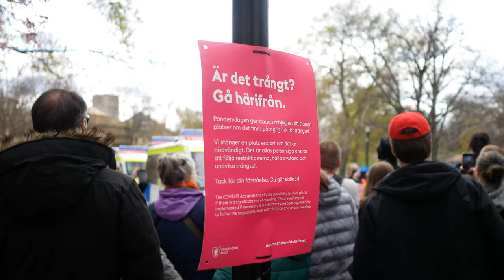Demonstration mot corona-restriktioner och pandemilagen - 1:a maj (2021)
Fick med det betydligt bättre denna gång (jämfört med förra)...
Här är verkligen ett bevis på att pandemilagen inte främst handlar om att stoppa smittspridningen:

Det handlar ju snarare om att utnyttja rådande situation till att inskränka fri och rättigheter.
Det var egentligen bilkortegen jag kom in för att filma - men såg inte röken av den. Däremot träffade jag på denna (som känns extra befogad nu när man verkligen fått ett exempel på hur vidrigt pandemilagen tillämpas i praktiken).
Trots att man alltså sitter isolerade i egna bilar, utan risk att smitta varandra, så räknas det som "allmän sammankomst"  och får ha max 8 deltagare. Dessutom så ÄR det ju tillåtet att köra i bilkortege - men inte om man har banderoller och skyltar. Hur i helvete tänker dom där?!
 - var inte syftet att minska smittspridning?

Stöder förövrigt även Bensinupproret med till 100%
Höga bensinskatter slår också hårdast mot dom med sämst ekonomi, som är "förpassade" till att köra bensin eller i bästa fall dieseldrivna bilar.
Om man har råd att köpa en Tesla, nya Kia EV6, Audi E-tron m fl elbilar som har bra prestanda och acceptabel räckvidd, så är det väl bara gratulera - men många av oss har inte det och kommer knappast få det, bara för man höjer skatten på bensin och diesel.
Vi får helt enkelt köra mindre istället. Ska det vara bara dom rika förbehållet att få köra bil?! (verkar ju som politikerna vill stänga ute fattiga här också - som på så många andra områden).